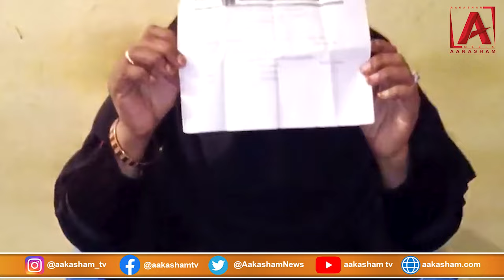Moulali Rowdysheeter pappu ki Dadagiri I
Moula Ali key Rehney Wali Ek khatoon jis ka naam Salma Sultana Jo key Ek Social Worker hye (Sayed Human justice Organisation) mey Jin key Saat Ek Hadsa Pesh Aye Ek Rowdy Sheetar jis ka naam Mukarram Ali Ilyas hurf Papu jo key Kayee cases mey mulaviz hye Is Ney Us khatoon kon Ched khani ki  aor Dhamki Di Jaan sey Marney ki Malakajgiri PS mey koi Action nahi Liya gaye Kiya Moula Ali ki Aurt Bachiye safe Hye...